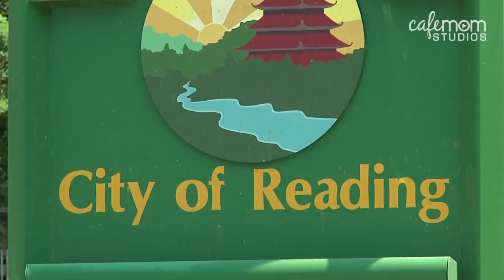The Poorest City in America - Reading, PA - Moms Matter 2012 "Swing State" Road Trip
Reading, PA is reported to be the poorest city in America, and we traveled there to speak to moms about what it's like to live there, and how it may influence their vote in the Presidential Election.

Mom Matter 2012 is a nonpartisan platform organized by CafeMom.com. Our mission is to unite moms regardless of political affiliation in order to bring the issues they care about most to the forefront of the country's awareness in the 2012 election. It's time for moms of America to unite, activate and have their voices heard! for more information on Moms Matter 2012